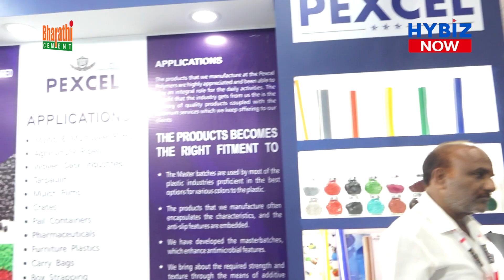High Quality Color Masterbatches | Pexcel | HIPLEX 2023 | Hybiz Now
Contact Name: Prudvinath